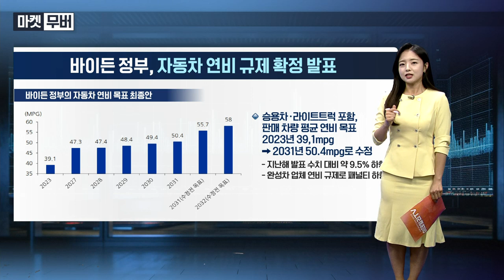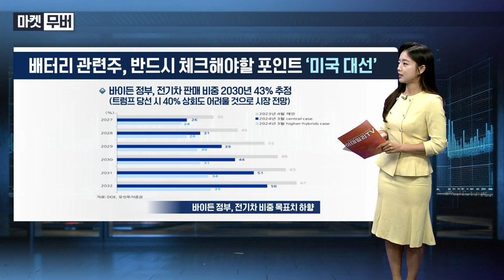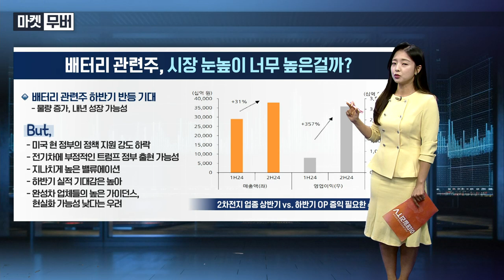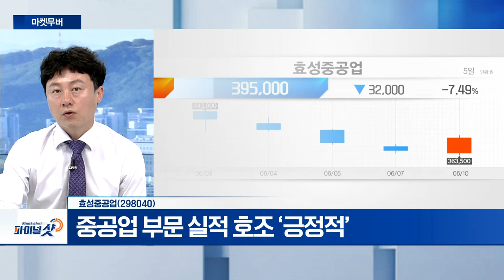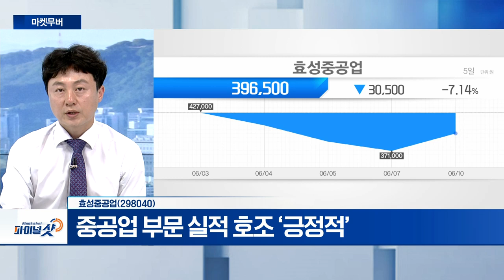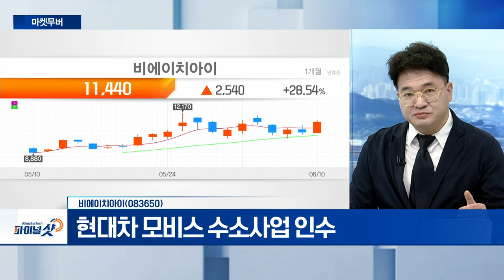래몽래인, 효성중공업, 비에이치아이 | Final Shot (20240610)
- 경영권 분쟁 소송 제기
- 위지윅스튜디오 경영권 다툼 ‘캐스팅 보트’ 역할

- 중공업 부문 실적 호조 ‘긍정적’
- 중국‧인도법인 이익 기여도 증가
- 전력기기 증설 검토 전망

- 경제사절단 자격 독립국가연합(CIS) 2개국 방문
- 현대차 모비스 수소사업 인수